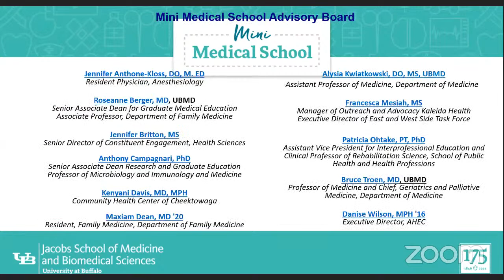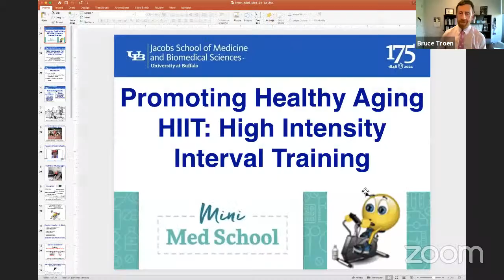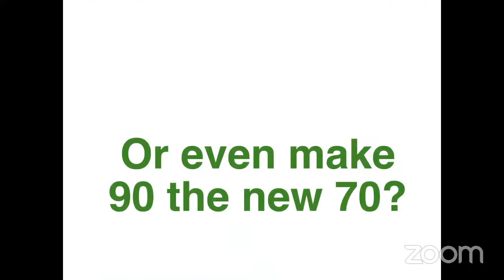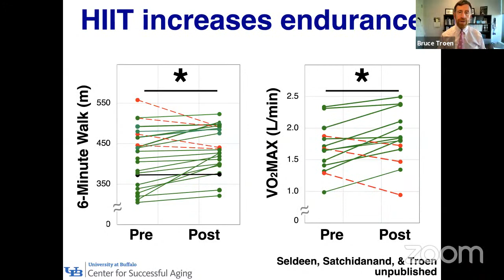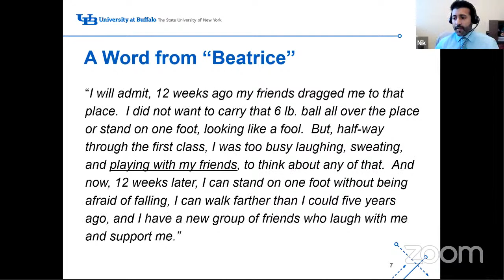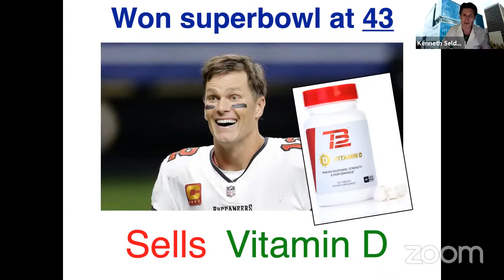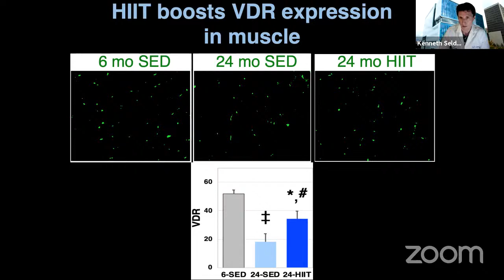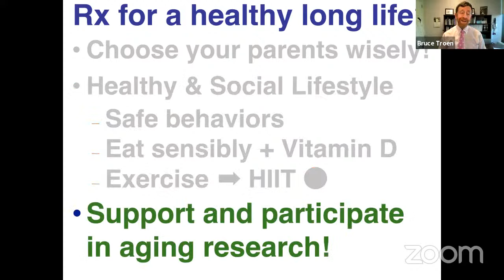Mini Medical School: Promoting Healthy Aging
HIIT: High Intensity Interval Training